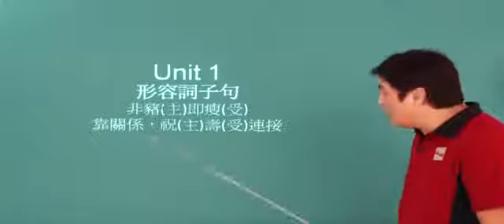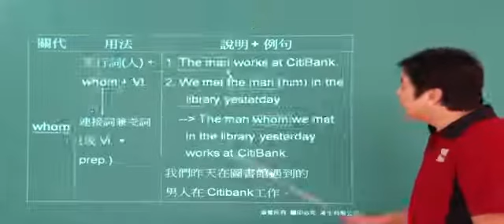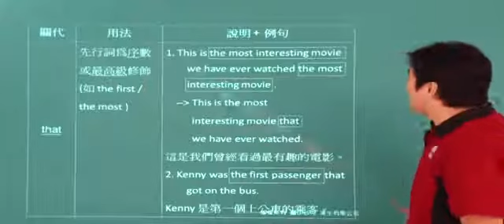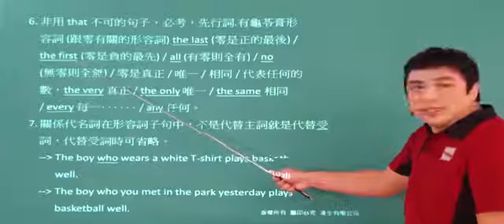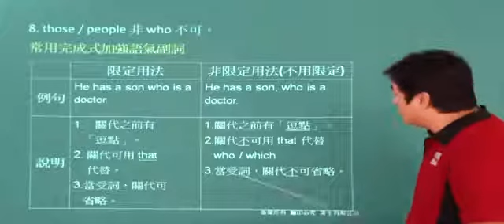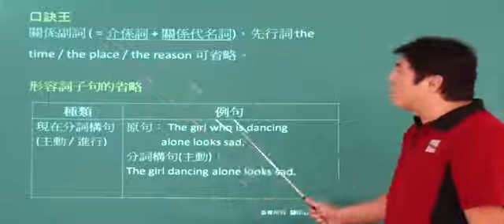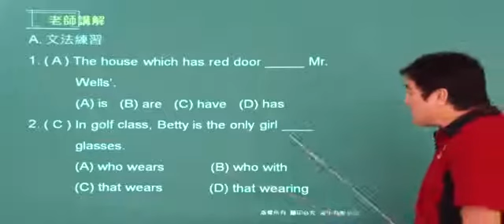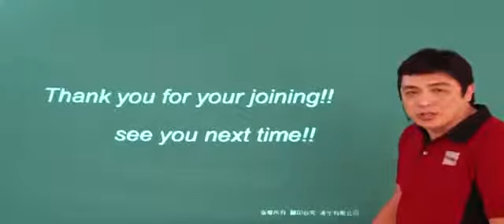Unit1 形容詞子句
國三上B  師訊版